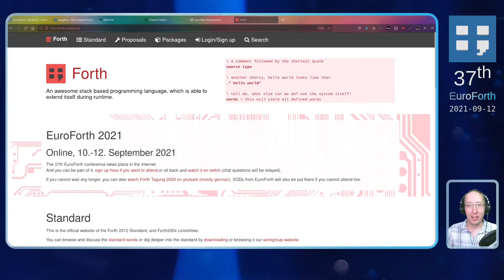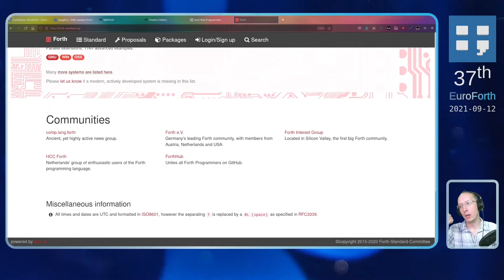Closing EuroForth 2021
Next Year's EuroForth (38th - 2022) will be online and if possible held physically in Rome (3rd try)